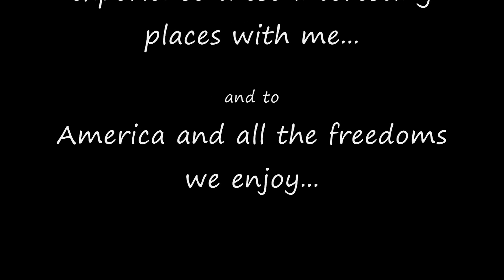Photography by Michael J Gordon.wmv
A small collection of my photography of the Northwest, Alaska, Hawaii, Mexico and more, enjoy.